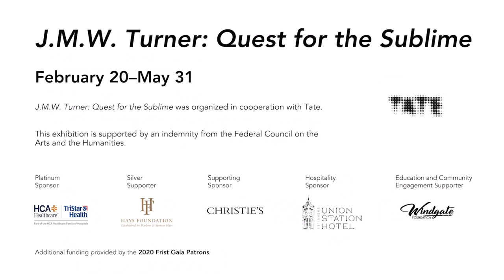J.M.W. Turner: Quest for the Sublime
A conversation with David Blayne Brown, senior curator, 19th-century British art, Tate Britain